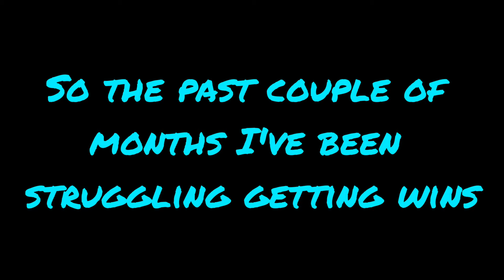The reason I can't win |kuboom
Is it my fault I can't win?